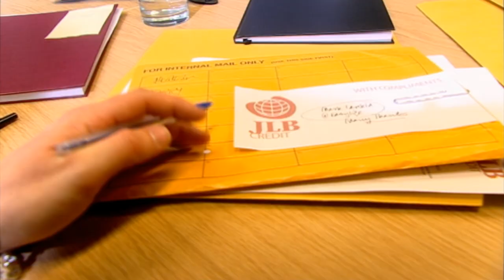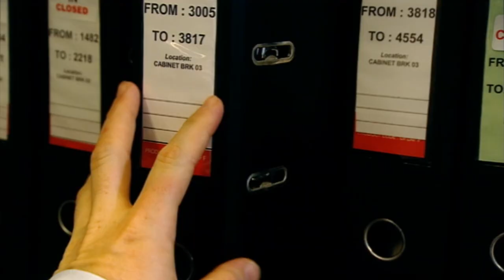Jeff Breaks Mark's Nose - Peep Show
Mark concocts a bold plan to get Jeff fired by insulting him and baiting him into attacking him.